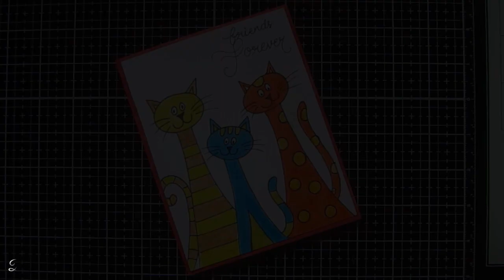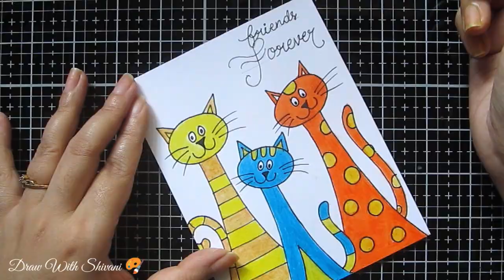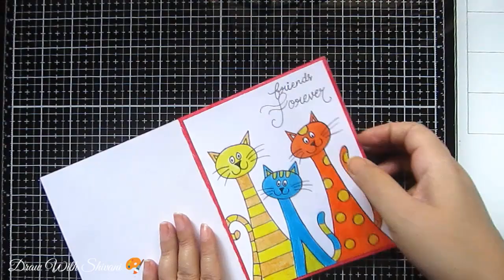Friendship Day Card/ Drawing using Oil Pastels/ Cats Drawing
Hi friends.. In this video you will find how to make beautiful card for friendship day using oil pastels in easy steps.

Oil pastels

White sheet